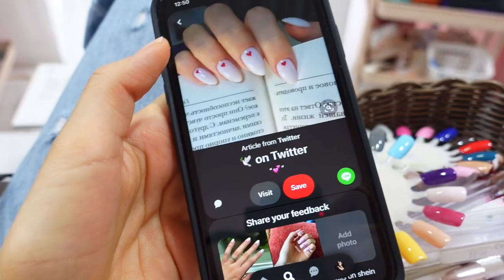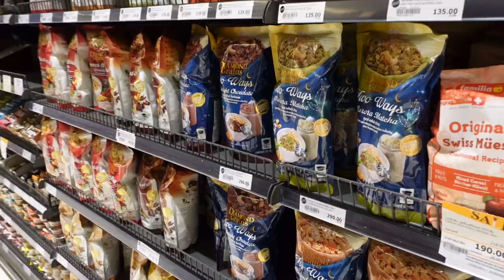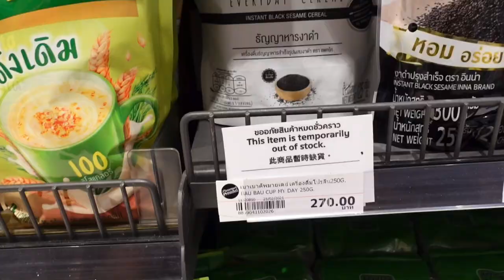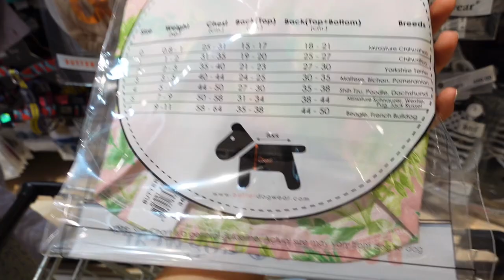Simple steps to ✨HOT GIRL SUMMER✨| ทำเล็บ, ลิฟขนตา and more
instagram⇒ @fayebunnag
tiktok⇒ @shesfaye

♫music♫
Mai tai by Jeff Kaale